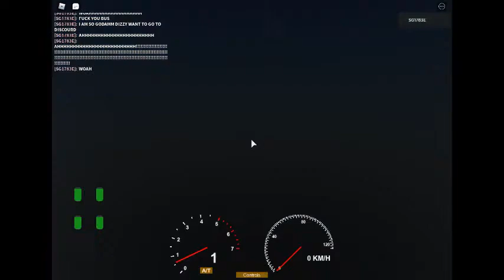Bus spinning around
bus drifting around in circles like crazy